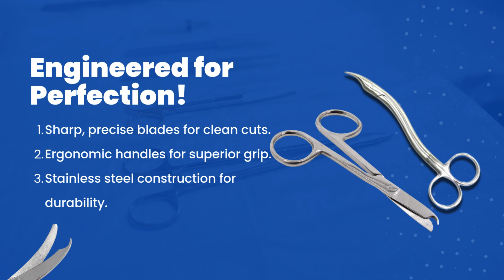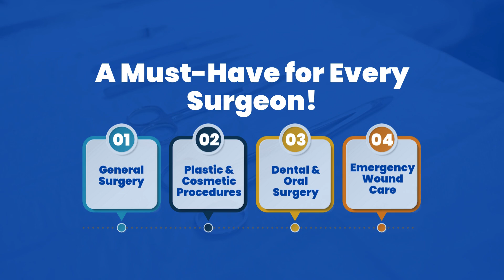Meet Your NEW Best Friend in the Operating Room SUTURE SCISSORS!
Did you know that the right pair of suture scissors can make or break a surgical procedure? Let's find out why!

Introduction
In today's video, you'll meet your new best friend in the operating room: suture scissors. We'll explore their importance and how they enhance surgical efficiency.

Presentation of Problem
Many surgical professionals struggle with choosing the right tools, often overlooking the impact of suture scissors on their workflow and patient outcomes.

Exploration
We'll delve into the different types of suture scissors, their unique features, and how to properly utilize them for various surgical tasks.

Climax/
Watch as we demonstrate a live surgical scenario, showcasing how the right suture scissors can transform the experience for both the surgeon and the patient.

Conclusion
In summary, suture scissors are not just tools; they are essential allies in the operating room, ensuring precision and efficiency.